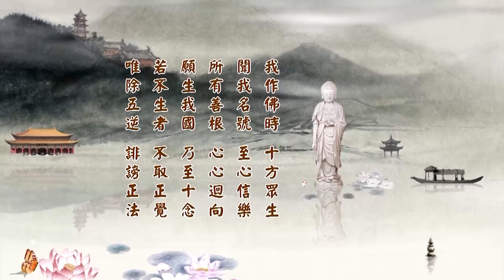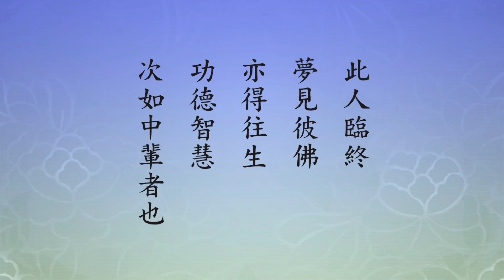淨土大經科註 321/508 (二零一四) | 淨空法師主講【彌陀加持功德不可思議】